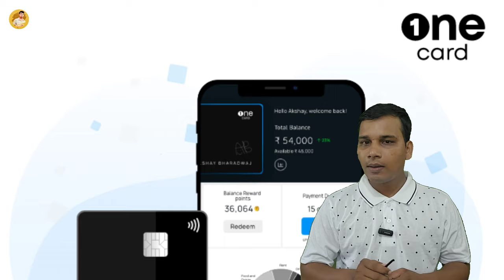One Card क्या है? | What is One Card in Hindi? | One Card Benefits? | One Card Explained in Hindi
hello dosto Aaj ki Hai video one card ke vishay mein Hai is video ke madhyam se main aapko 1 card ki puri jankari Dene ki koshish ki Hai doston aap sabhi ko pata hai Aaj ham sabhi credit card ka use karte hain. usi tarah one card bhi ek credit card Hai doston is video main aapko bataya hi one card kya hota hai one card kaise kam karta hai one card Kaun le sakta hai one card aapko kahan se milta Hai one card ke liye document kya chahie yah sabhi jankariyan one card ke vishay hai main aap sabhi ko Dene ki koshish ki Hai is video ke madhyam se bahut hi saral shabdon mein aur Hindi bhasha main.

doston aur aapko hamari is video se kuchh nahin jankari Mili Ho kuchh nahin sikhane Ko Mila Ho to hamari is video ko like Karen share Karen hamare YouTube channel ko subscribe Karen Bell icon ko press Karen aur iski jankari video usko future mein dekhte Rahane ke liye.

doston is video ko dekhne ke liye aap sabhi ka bahut bahut dhanyavad.

what is one card in Hindi?
one Card kya hai?
one Card Kya hota hai?
one card ki puri jankari Hindi mein?
benefits of one card?
who can get one card?